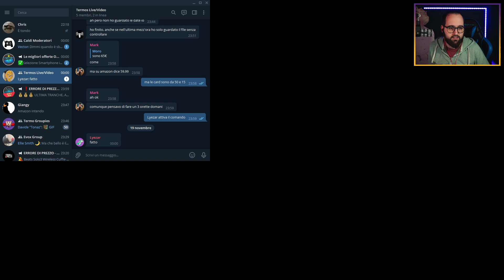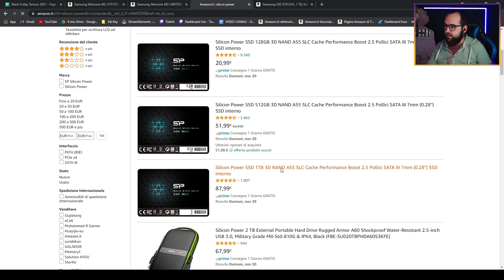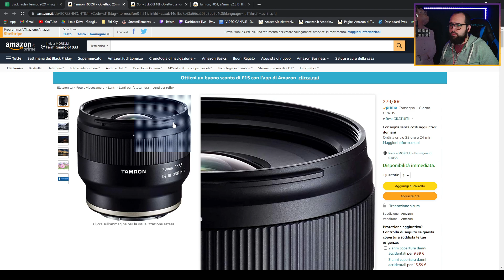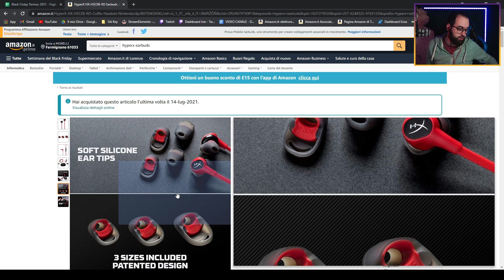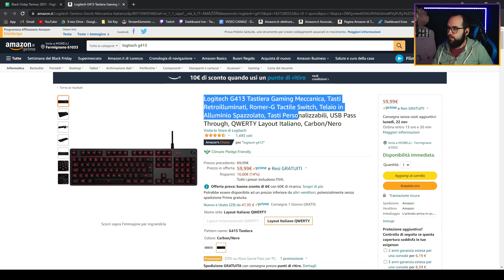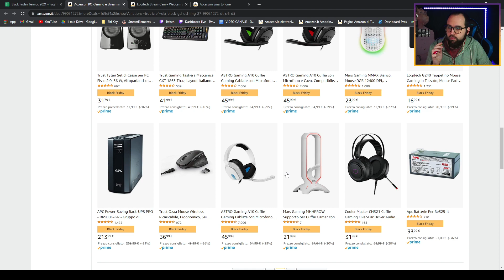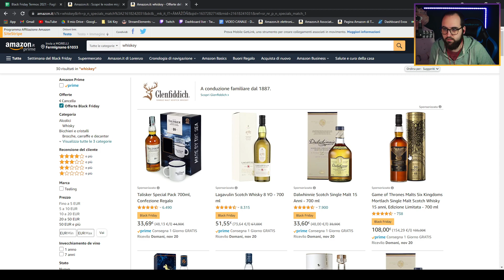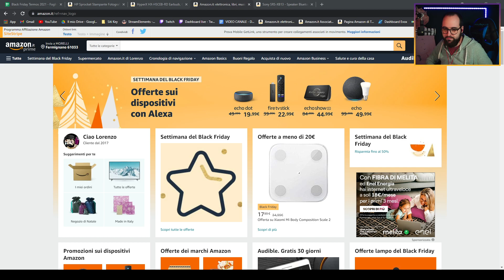Analizzone Offerte Black Friday Urlando Al Consumismo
Streamer: Moro

Gioco: Offerte